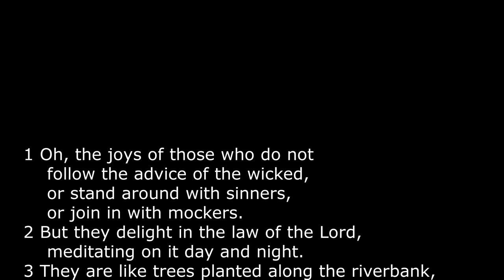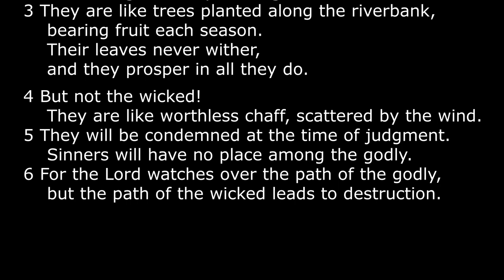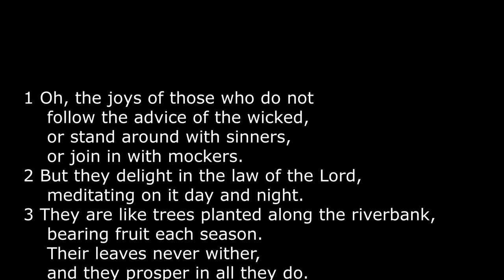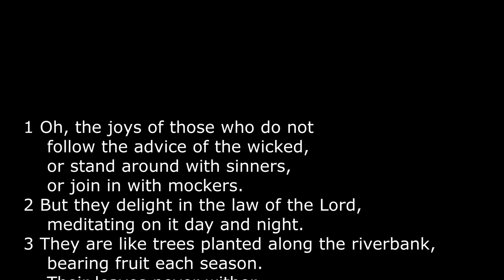시편 1편 영어암송, Psalm 1, NLT , 5회 반복, 영어성경 시편, Bible Recitation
1 Oh, the joys of those who do not
    follow the advice of the wicked,
    or stand around with sinners,
    or join in with mockers.
2 But they delight in the law of the Lord,
    meditating on it day and night.
3 They are like trees planted along the riverbank,
    bearing fruit each season.
Their leaves never wither,
    and they prosper in all they do.

4 But not the wicked!
    They are like worthless chaff, scattered by the wind.
5 They will be condemned at the time of judgment.
    Sinners will have no place among the godly.
6 For the Lord watches over the path of the godly,
    but the path of the wicked leads to destruction.

시편 1편을 영어로 반복해서 암송해 보세요